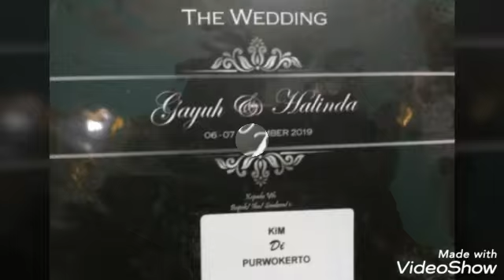Reunian bareng dari Program NGANAH-NGENEH Satelit TV